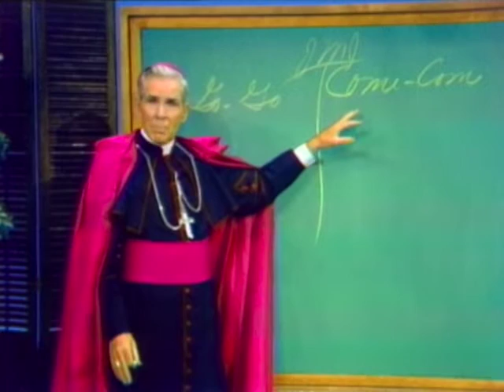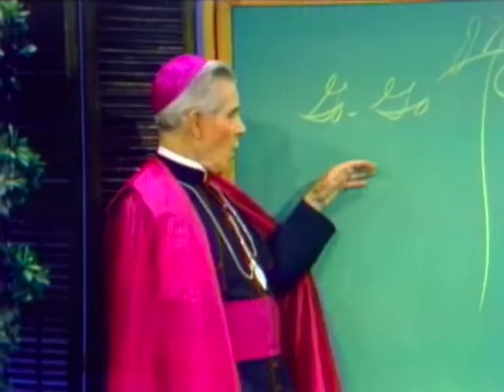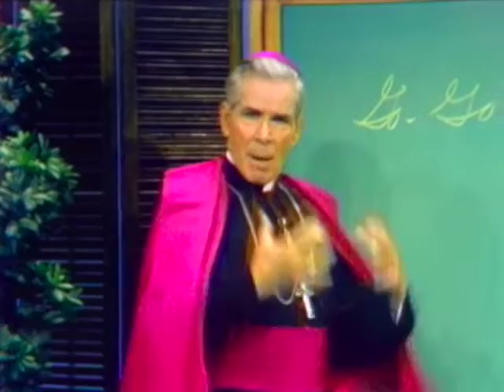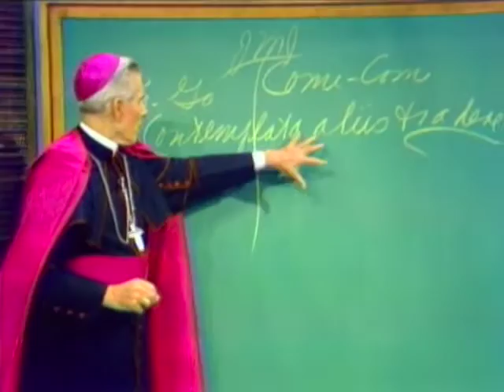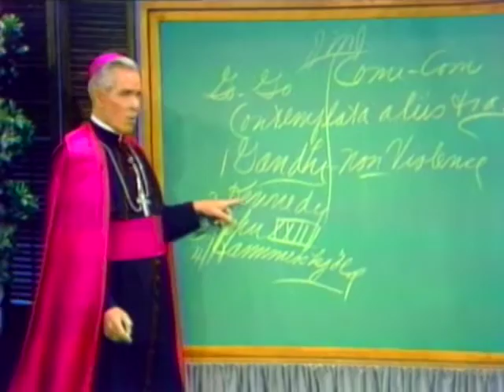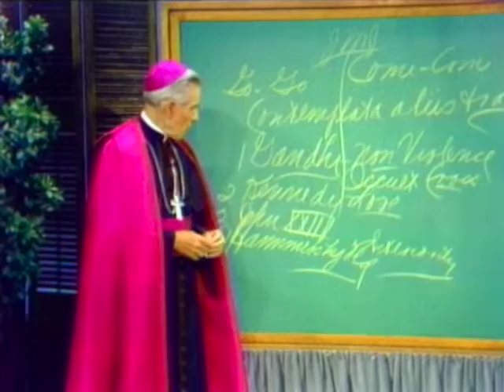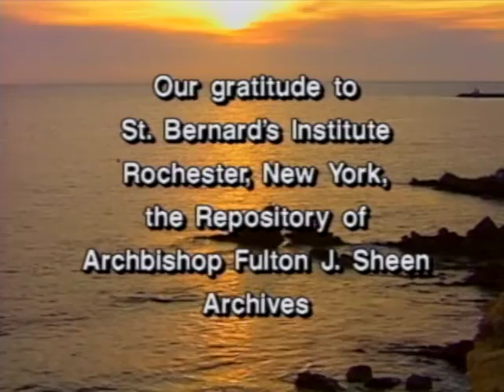Life is Worth Living | Episode 8 | Go, Go, Come Come | Fulton Sheen